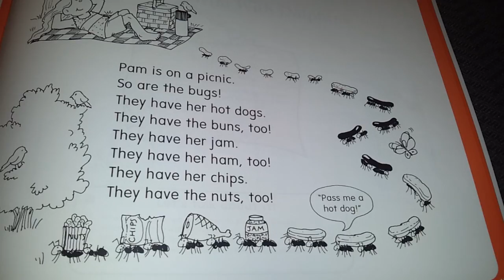Three year old reading, Pam's Picnic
Story time
Story: Pam's Picnic

come back tomorrow for another story.